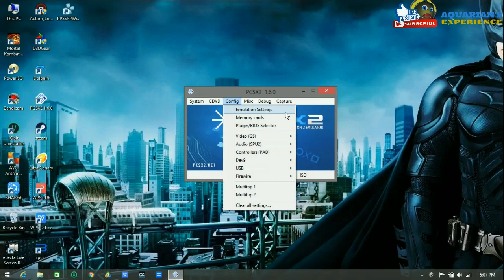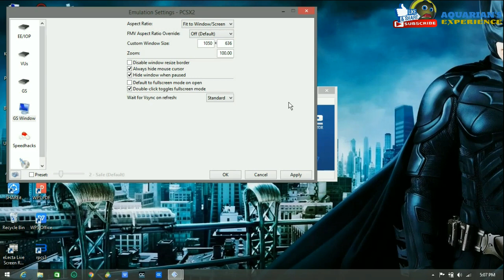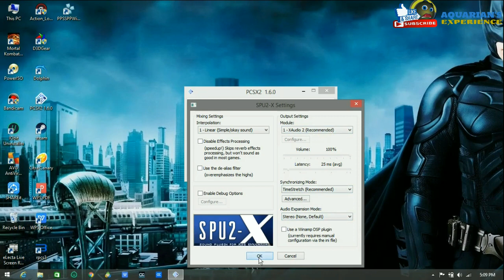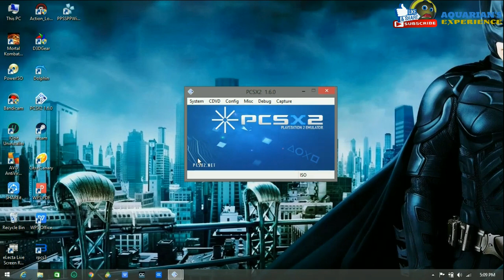Batman Begins PCSX2 - Low Settings PC | 2021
Hello, I just share  Batman Begins PCSX2 Settings, maybe someone needs it. Hope my PCSX2 1.6.0 Best Settings for Batman Begins PS2 work for you too, good luck Friends. Batman Begins gameplay PCSX2 1.6.0 on Laptop. You can try my PCSX2 best settings Batman Begins PS2.